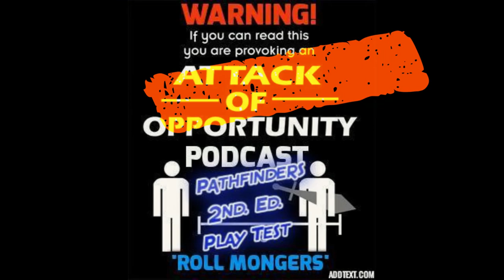AoO: 2nd ed PFS Playtest "Archlords Envy" EP. 11{G.M.'s CUT!}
With a Special Dedication to Bailey & those who doubt our ligit dice rolls in our podcast, here is a vodcast showing those rolls!
Ep. 11 of our Pathfinder Playtest 2nd ed. "Archlords Envy" for PFS
Chris_toko – Din...
"Arabesque" By Tabletop Audio
"vs. Titan" by Makai Symphony
"lizardman Raider" by Makai Symphony